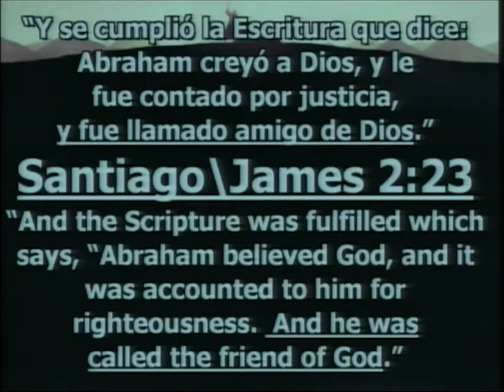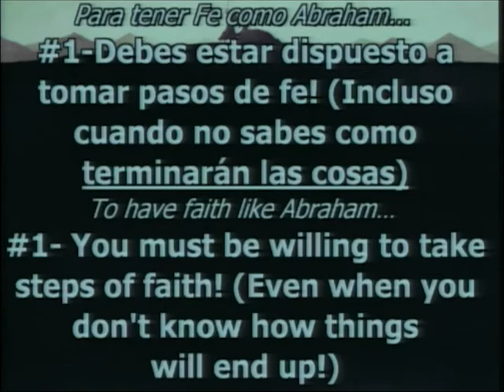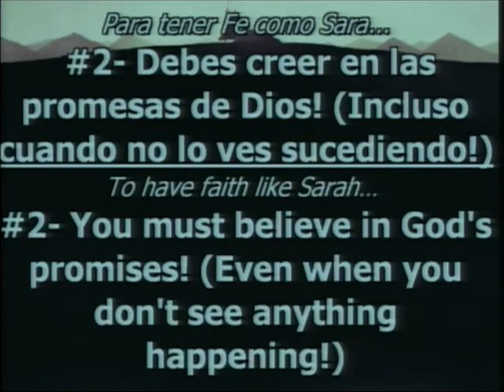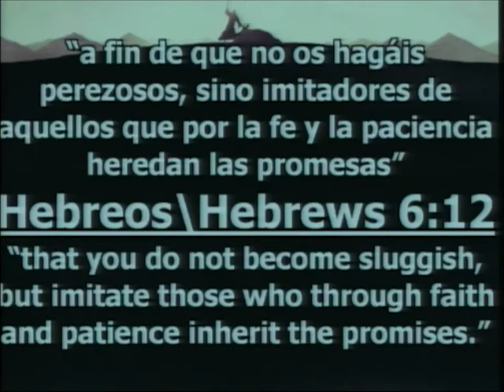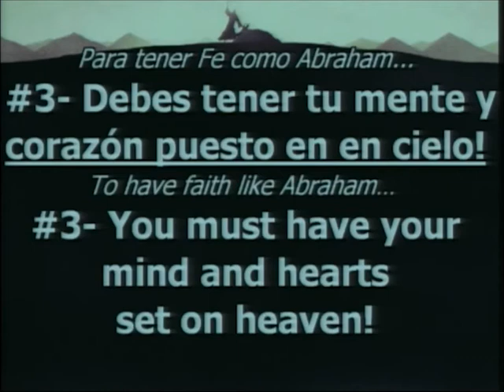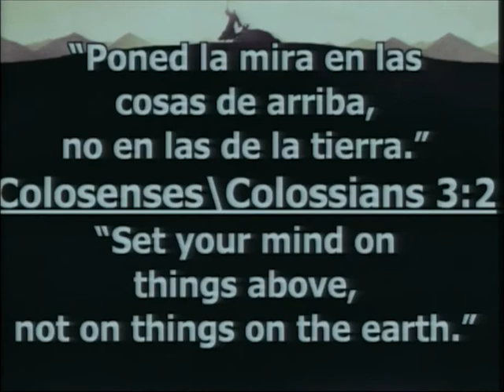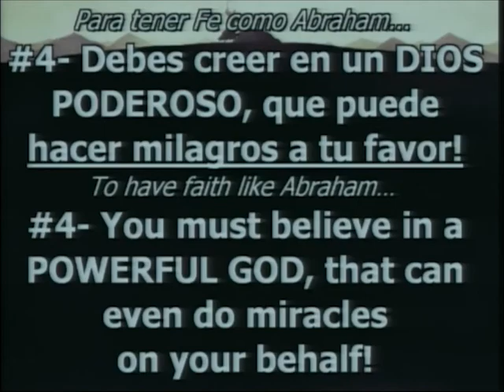Hebreos/Hebrews 11:8-11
La Fe de Abraham / The Faith of Abraham